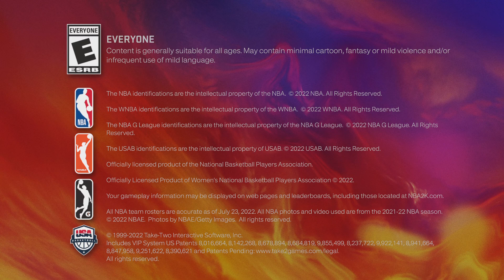NBA 2K23_20230719021621